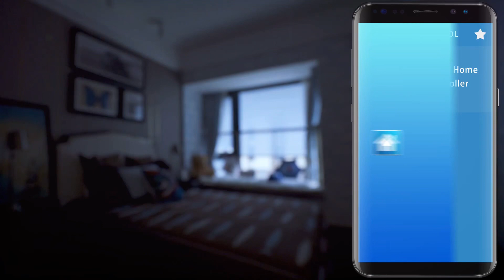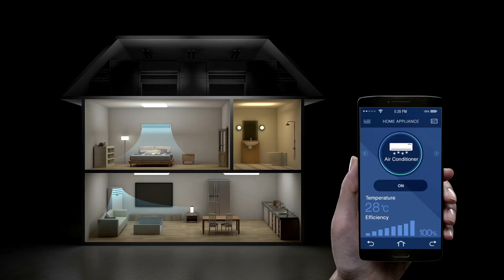2065: A Utopian Earth Coexisting With Aliens